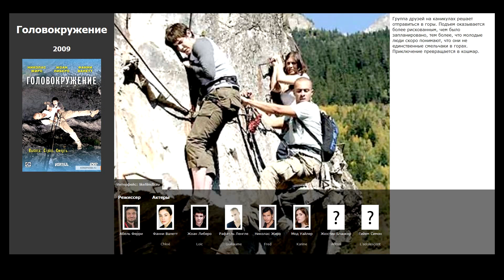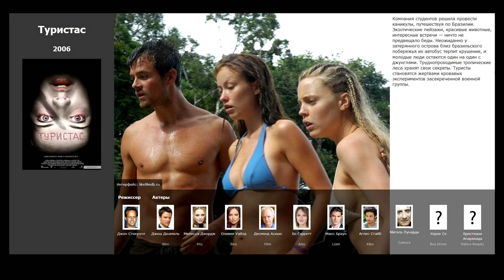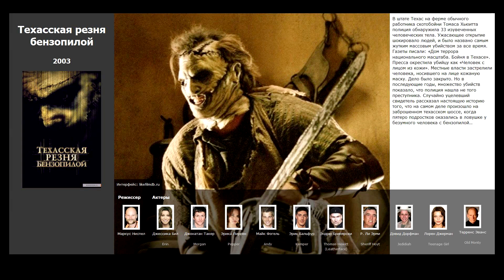9 лучших фильмов, похожих на Волчья яма (2005)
Список фильмов, которые по мнению зрителей похожи на Волчья яма (2005):

00:15 Головокружение (2009)
00:35 Райское озеро (2008)
00:55 Вымирающая порода (2008)
01:37 Граница (2007)
02:10 Туристас (2006)
02:44 Техасская резня бензопилой: Начало (2006)
03:16 Хостел (2005)
03:54 Поворот не туда (2003)
04:27 Техасская резня бензопилой (2003)